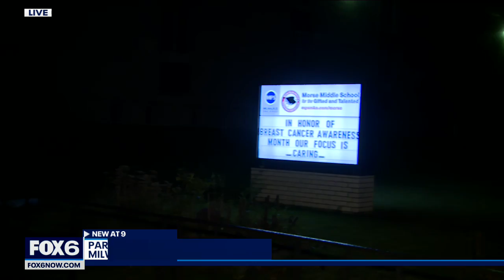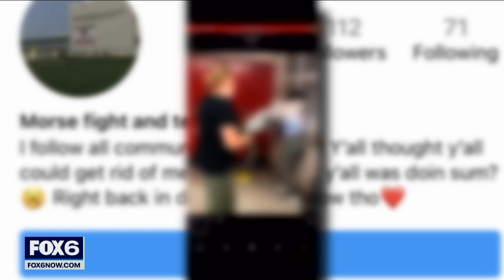'Morse Fight' Instagram videos concern Milwaukee parents | FOX6 News Milwaukee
Two Milwaukee parents are upset after a video of their son using the restroom was posted to social media. It happened while the 12-year-old was at school.